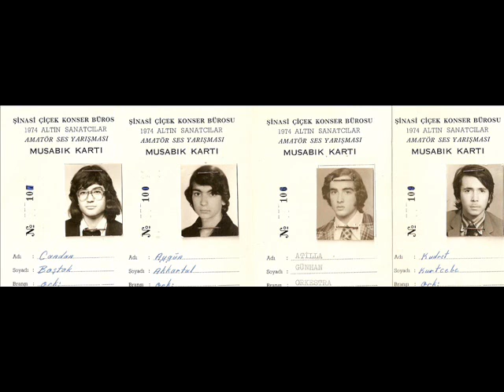Zikir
A music arrangement based on aka gunduz kutbay and okay temiz Zikir album.
Improvized by Atilla in a different way.